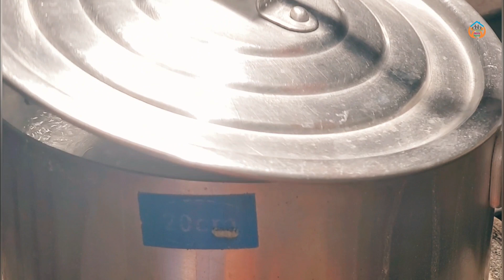How to cook fish soup is really delicious/របៀបស្ងោរជ្រក់ត្រីត្រសក់ពិតជាឆ្ងាញ់/Delicious Fish Soup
Thanks!

► We upload About :
Pich Sovann PS
How to Cook Fish Soup,
Cambodia Villages,
Khmer Boil Fish,
how delicious fish boiled​,
Delicious Fish Soup,
How to cook  fish soup is really delicious,